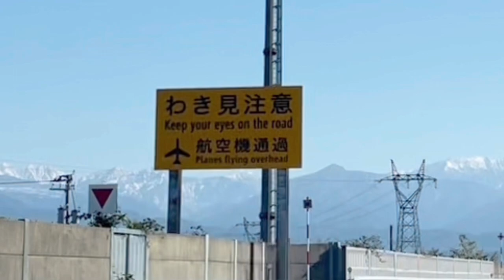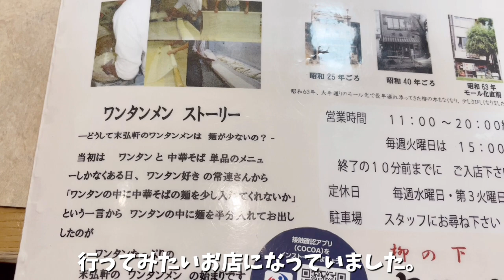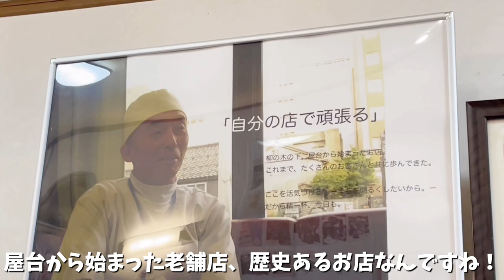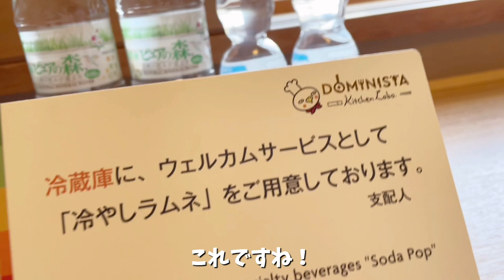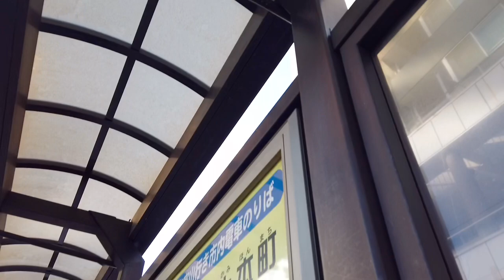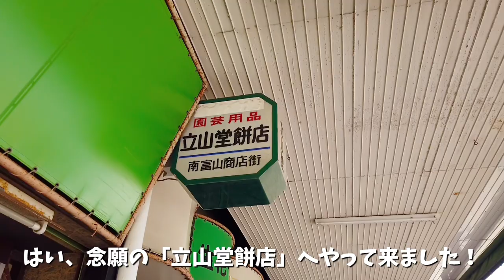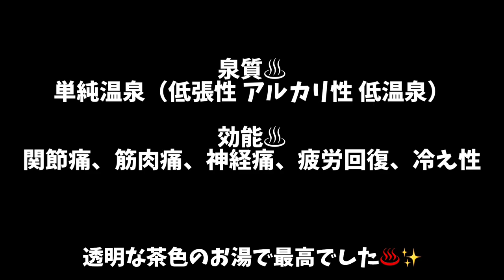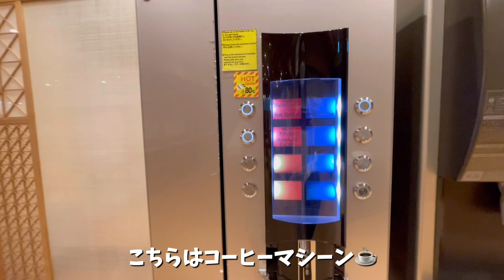【旅vlog】①富山へ行ってきました。 1泊2日富山 剱の湯 御宿 野乃に泊まる夫婦旅 老舗ワンタン麺「末弘軒」あやめだんご「立山堂餅店」 富山旅 名物グルメ 全国旅行支援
2022年11月アラフィフ夫婦の旅記録です。

大好きな富山に週末の一泊二日で行ってきました。
全国旅行支援キャンペーンを利用し、宿泊は
天然温泉富山　剱の湯　御宿野乃に泊まりました。

東海北陸道から富山インターで降りて、富山駅方面へ。
お昼はワンタン麺の「末弘軒」へ。
その後、お宿にチェックインし、路面電車に乗って南富山駅にある　「立山堂餅店」へあやめだんごを食べにいきました。

📍剱の湯 御宿 野乃
 〒930-0083 富山県富山市総曲輪３丁目９−２
宿泊代金　27,000円　全国旅行支援適用10,000円
支払い代金　17,000円

📍末弘軒本店
〒930-0083 富山県富山市総曲輪４丁目６−９

📍立山堂餅店
〒939-8073 富山県富山市大町２８２